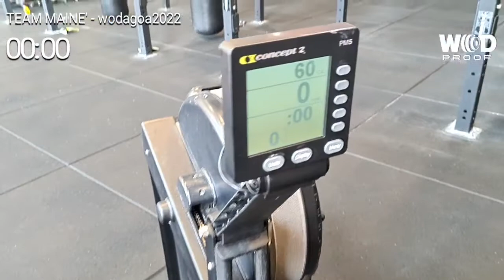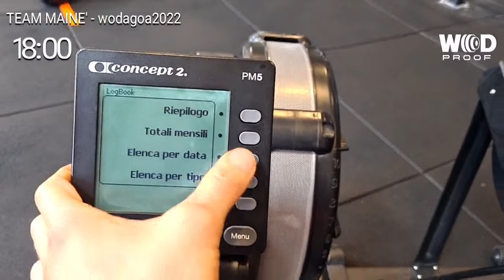WODAGOA 2022 - TEAM MAINE'